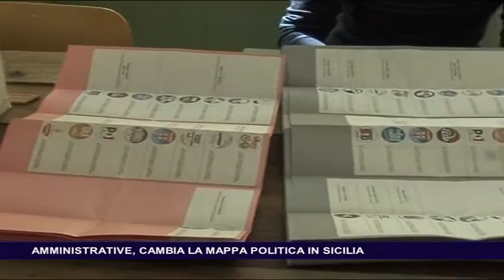AMMINISTRATIVE, CAMBIA LA MAPPA POLITICA IN SICILIA